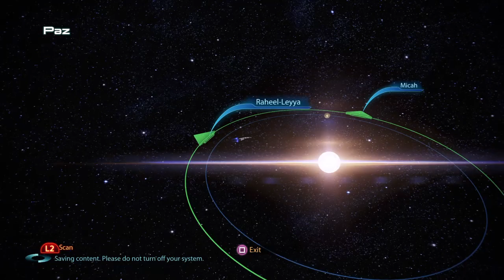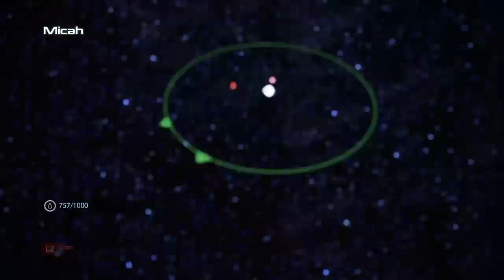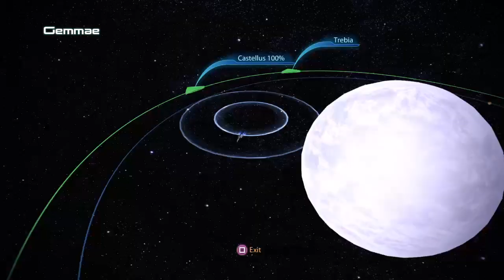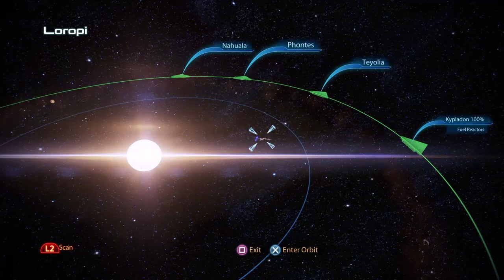Part 88: Galactic treasure hunt (Let's play through the Mass Effect Legendary Edition with Femshep)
Note: This video contains only scanning the planets and playing cat & mouse with the Reapers. You can safely skip it if you want to continue the story.